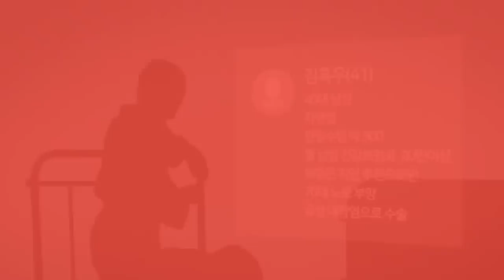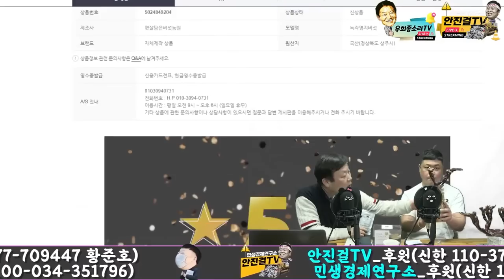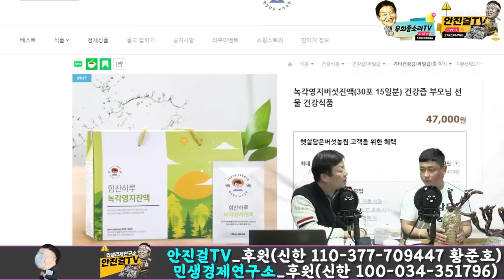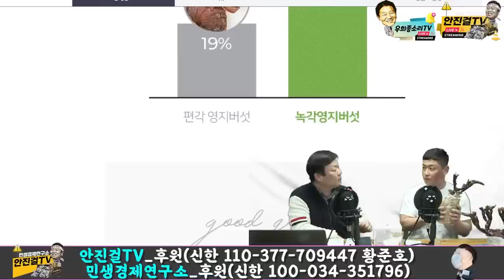[재방송]_이준석 나경원 날리고 강신업 신혜식 전광훈 토사구팽